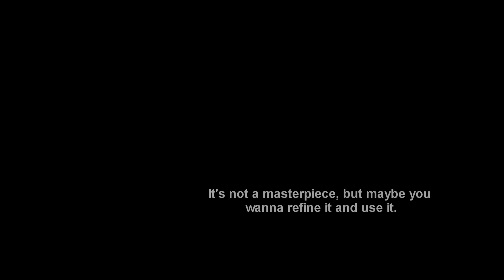Studio stuff - music for collaboration.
I've got a lot of half done music stuff in my studio, and now I'm tired of it. It's time they get to live their own life on the Internet. Play around with it, anyone who like, and post the result on Youtube.
It sounds a little like Status Quo with all the guitar tracks...but what you hear is a Korg synth that i play on, with guitar boxes plugged in. No sequencer where used when recording this track.